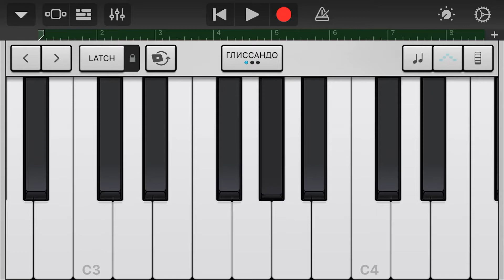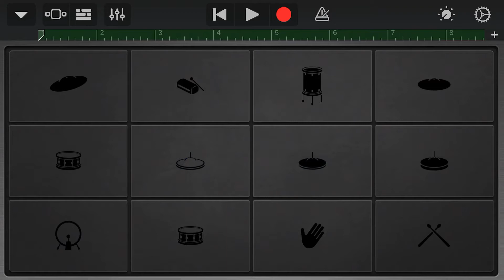FunpaninL DiscoX making Part 1